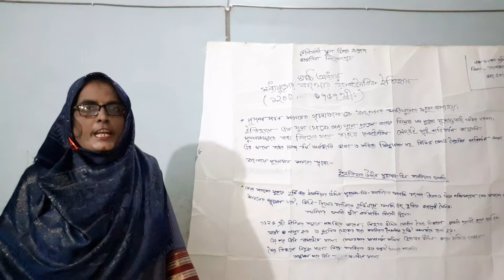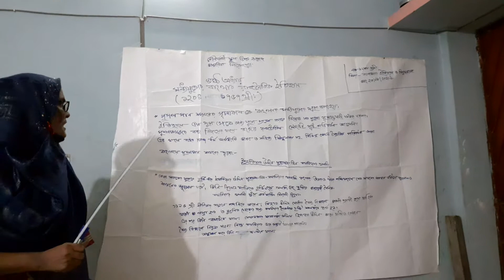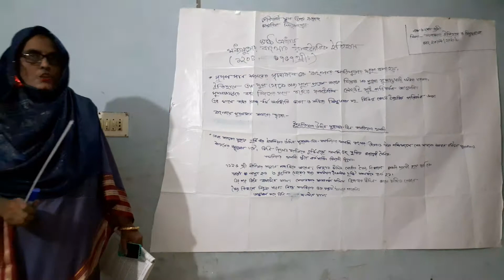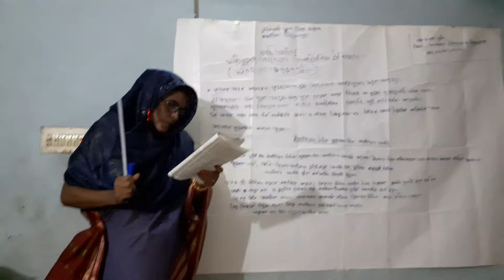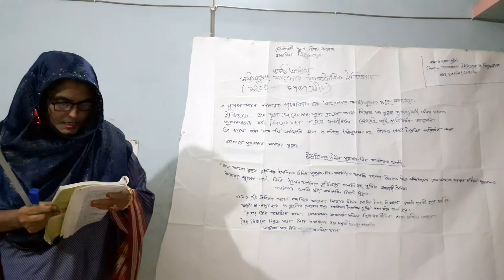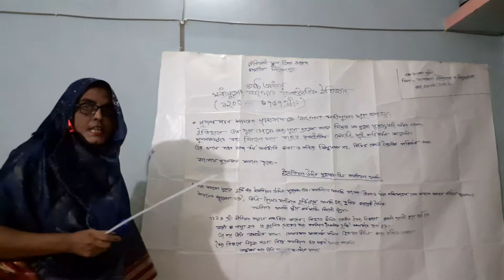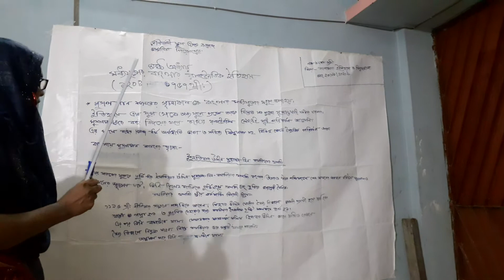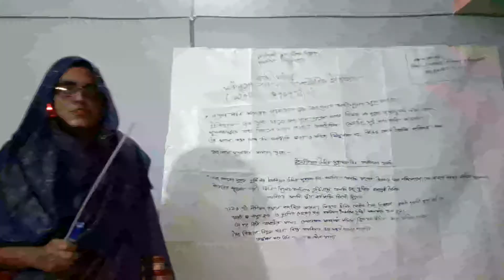শ্র্রেনী: নবম, বিষয়: ইতিহাস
তেলিখালী স্কুল এন্ড কলেজ অনলাইন ক্লাস, তেলিখালী, ভান্ডারিয়া, পিরোজপুর। শ্রেনী: নবম, বিষয়: ইতিহাস,  শিক্ষক: মমতাজ আক্তার, তারিখ: 24/09/2020।